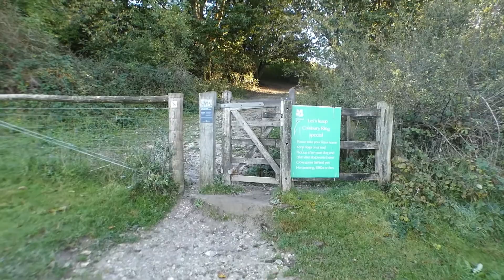The historic Iron Age hillfort at Cissbury Ring (National Trust) Worthing Sussex England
The historic Iron Age hillfort at Cissbury Ring (National Trust) Worthing Sussex England UK, filmed on 6.10.21. Also shows views from top, including Brighton urban area.

Also has neolithic Flint mines and is a SSSI. well worth a visit